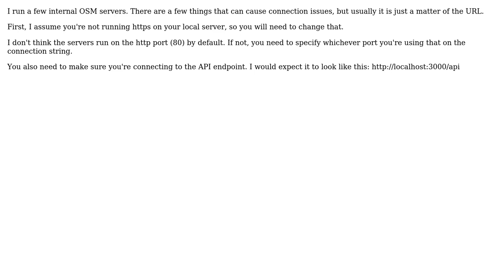GIS: Use local OSM server in JOSM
With thanks & praise to God, and with thanks to the many people who have made this project possible! | Content (except music & images) licensed under CC BY-SA | Music | Images & others | With thanks to user PolyGeo user jimmyrocks user Doapper and the Stack Exchange Network Trademarks are property of their respective owners. You are responsible for your own actions.